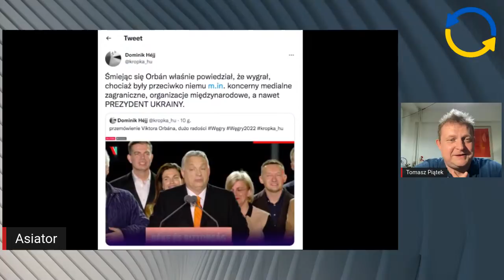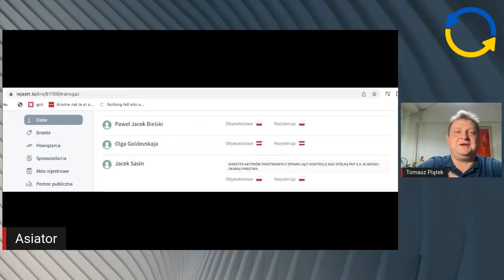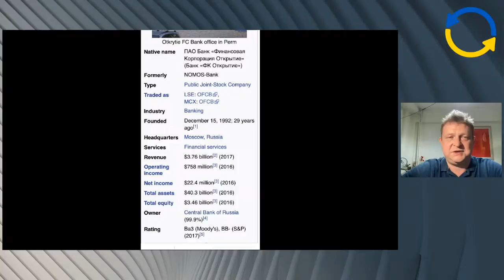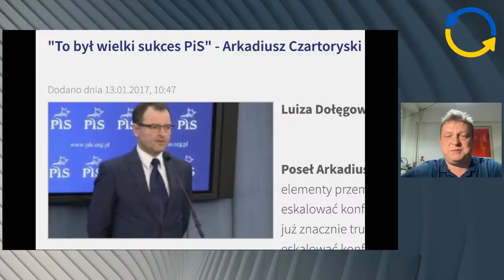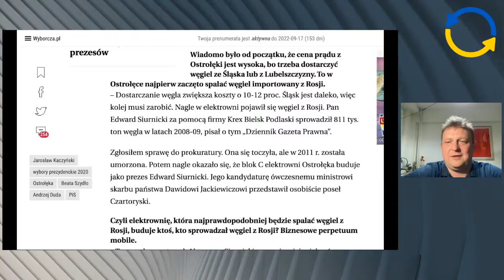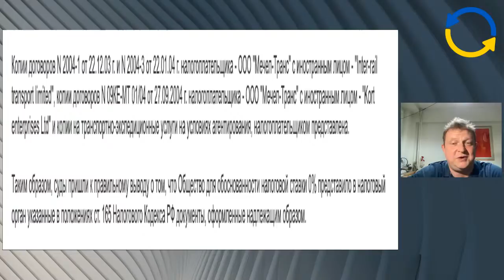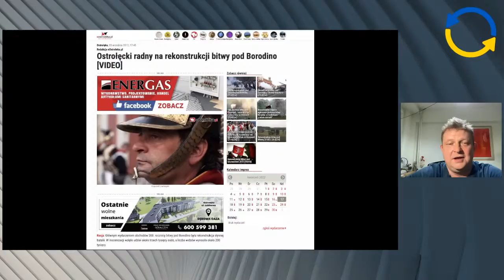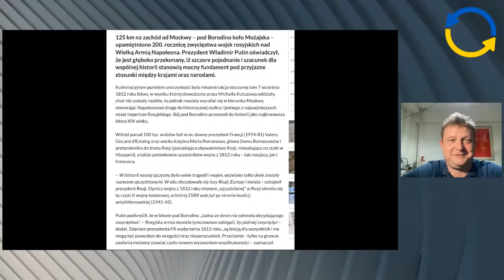Dochodzenie prawdy - Remigiusz Bak - Tomasz Piątek - odc. 76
🔎0:03:58 188 mln dolarów dla partnerów i sojuszników Ordo Iuris. Rozmowa z Remigiuszem Bakiem (Europarlamentarne Forum na rzecz Praw Seksualnych i Reprodukcyjnych, Bruksela)
🔎 0:48:20 Asystent Kaczyńskiego w spółce związanej z rosyjskim oligarchą, podopiecznym służb Putina.
🔎1:15:26 Dziwne przypadki posła Czartoryskiego (PiS). Rosyjski węgiel, żona rosyjskiego szpiega...